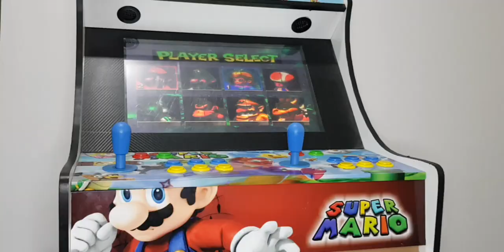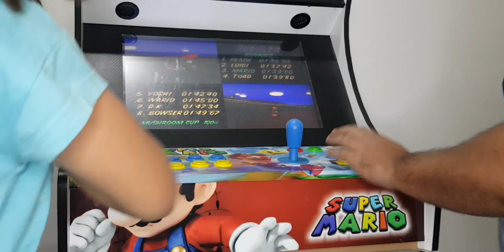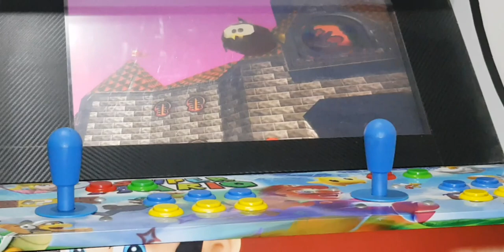DESAFIO DO MARIO KART NA QUARENTENA